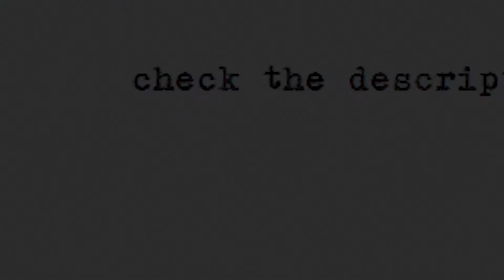Destiny on how his old editor left his channel to rot after he introduced him to LilyPichu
Real DESCRIPTION:
I mean, that's how small businesses are literally formed. The problem was that he had no quality control and apparently didn't actually take any personal interest in the product that was being put out.

Imagine if you had those connections and continued to bring new editors on board where you trained and maintained a consistent set of standards and instead of continuing to do all the work yourself, you farmed it out to your employees and made bank. You corner a big chunk of big streamers and have a steady income while providing jobs for several people.
Honestly? He probably tried, it happens a lot with these types of self taught fields, and can even see it happen with high education ones, someone does something that they like and/or is decent enough at it to do it as a job but nothing about that teaches you how to direct others effectively, how to train others properly, or how to most effectively relegate your own work, you might have ideas on how, but they aren't probably as effective as the tools of someone that has the experience and the knowledge on that field. (Besides if you are sub-contracting, if you aren't being paid bank, you are probably relying on subpar resources).

It's easy to see it as shortsighted but he more likely than not didn't have the experience on how to be on the other side of the table (contracting instead of being the contracted) to the degree of successfully building a venture around those gigs, and if what the other comment said is true (guy created a company in the field after moving on from destiny and lily) it seems like he learned a lot in the process.